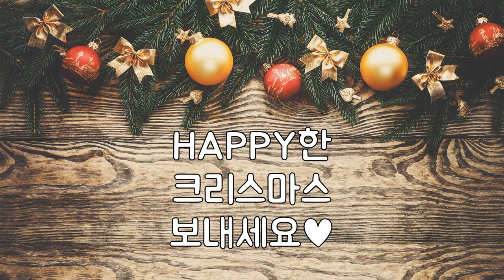크리스마스카드영상 Christmas card video 메리크리스마스 Merry Christmas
오늘 크리스마스 이브라서 여러분들께 크리스마스카드영상 보냅니다🎀🎀🎀
유튜브 활동하면서 가장 좋은 점은 이렇게 영상편지를 보낼 수 있다는 것🎈🎈🎈
잠시라도 쉬시라고 댓글은 닫아놓겠습니다🙏🙏🙏 사랑합니다🙆‍♀️🙆‍♀️🙆‍♀️